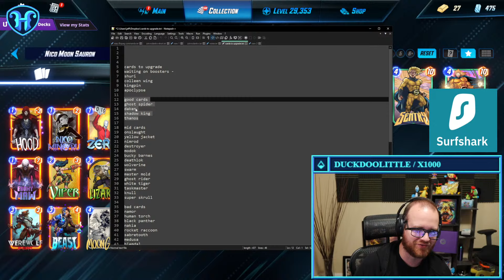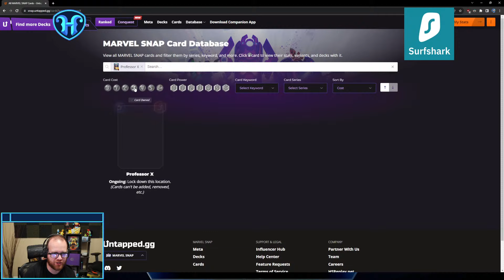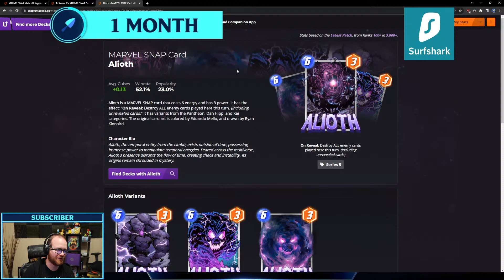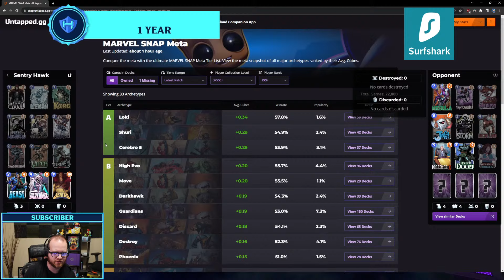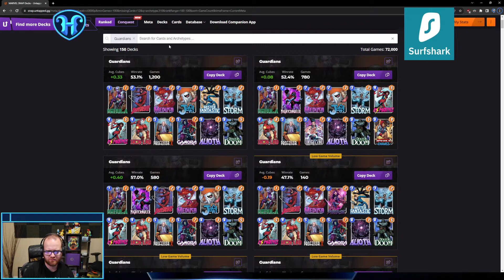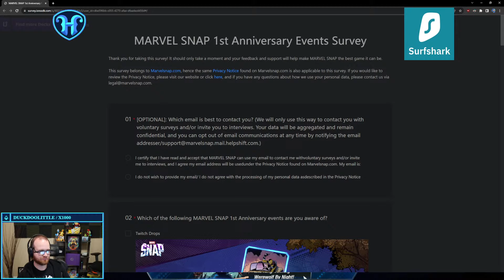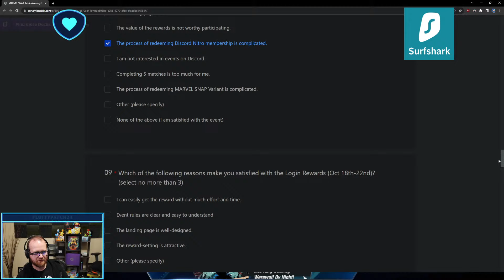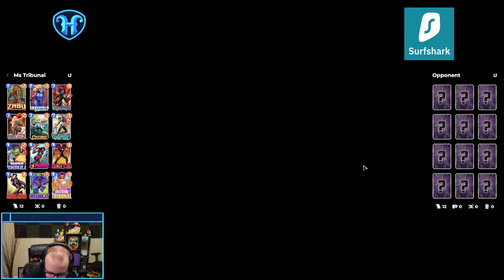Short Marvel SNAP Stream Day Grinding Conquest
Jeff has partnered with Flexispot who makes a wide range of standing desks - including the 78x30 Bamboo top he uses.

Check them out on Amazon now.